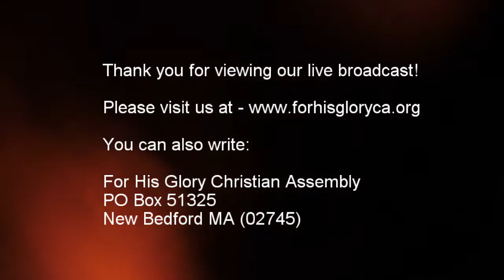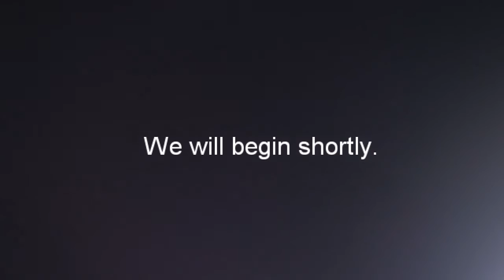2017 6 Sunday Service 6 18 2017 Why the Cross A Fathers Love Dr Robert Langevin